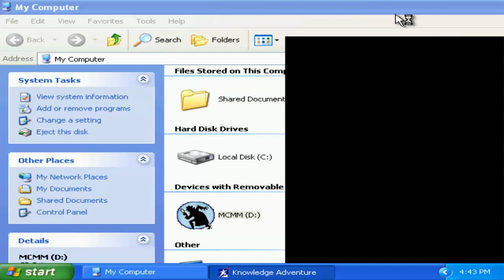JumpStart Advanced 4th Grade Mystery Club | MoaM | Case 1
This game is part of the JumpStart Advanced 4th Grade: Mystery Club Vol. 4 disc set. In this video, we work on the first case.